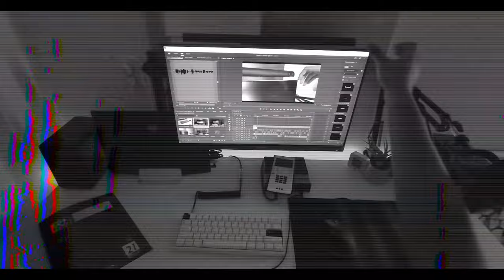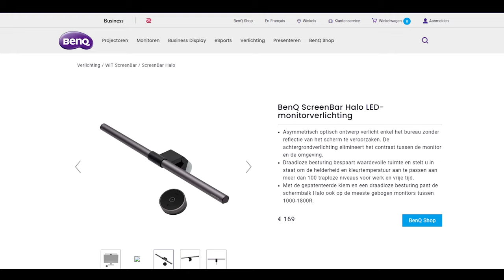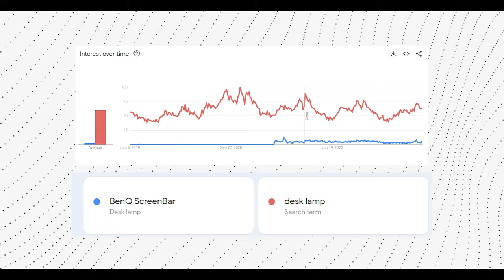LYMAX L1 Monitor Light Bar is Beyond Expectations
I explain why you should get the Lymax L1 Monitor light bar for one of the lowest prices possible. I talk about the touch controls, lighting and pretty much everything you can think off.

Links:
LYMAX L1 Monitor Light Bar
MX Master 3S
Keyboard: sorry it's a custom build
Hp Monitor
Audio Interface (Newer version)
TRUTHEAR IEMs
FDuce SL40x